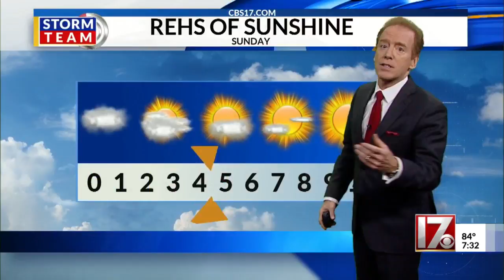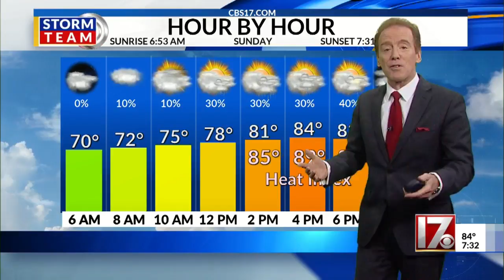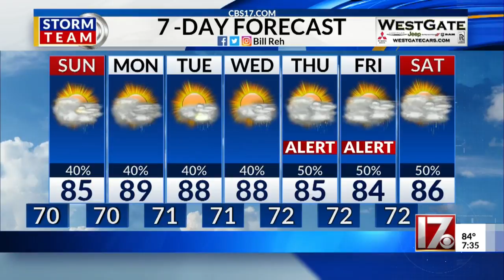Bill Reh's Saturday night weather forecast